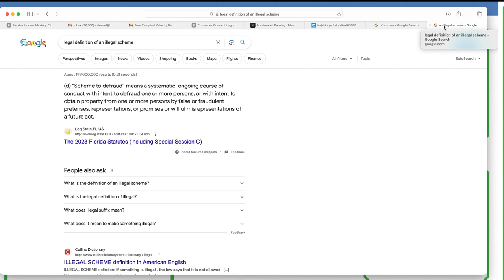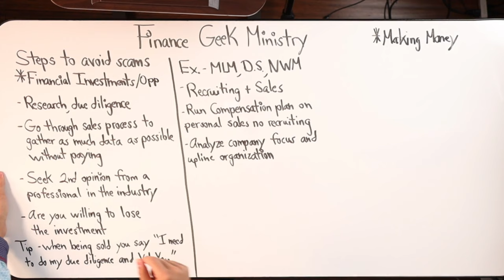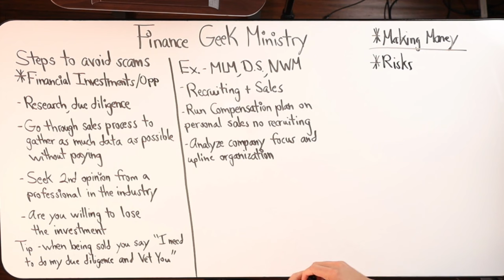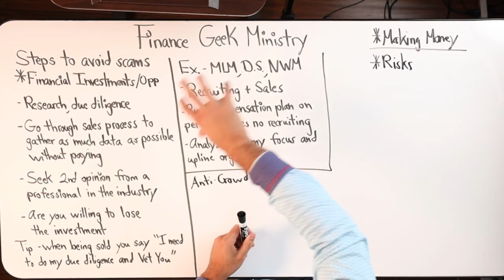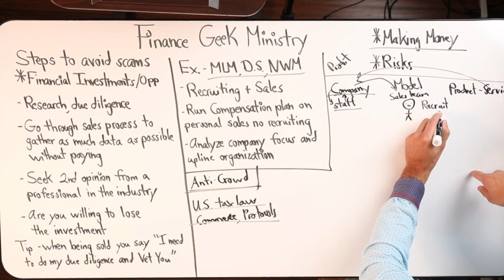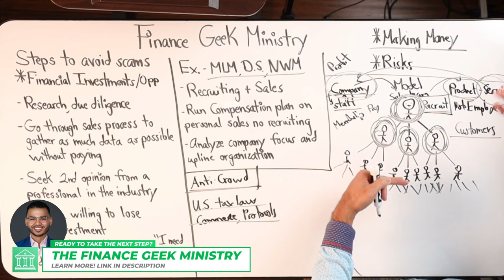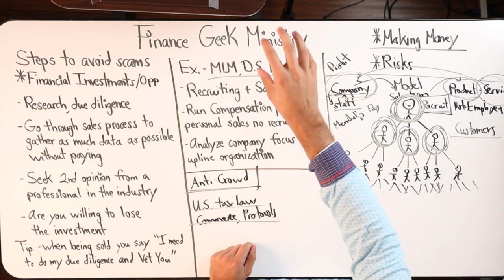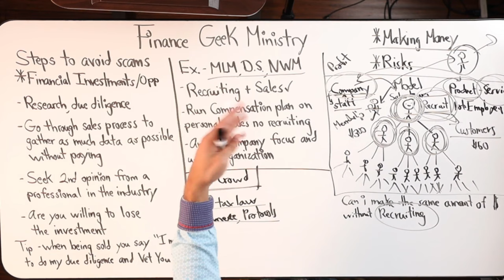How To Avoid Financial Scams